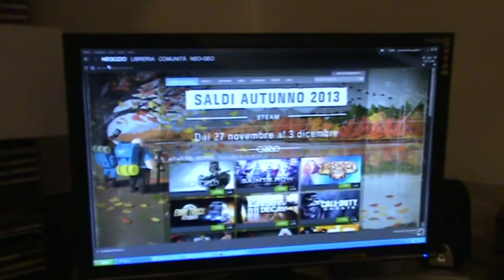Steam Raiders: Promo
Promo per un nuovo canale gestito da Musehead e il sottoscritto!

"Ci siamo anche noi!

Steam Raiders è un canale che vuole dedicarsi al mercato dei videogiochi, prevalentemente PC, con una critica indipendente ed appassionata. Non inseguiremo la novità, inseguiremo un lavoro fatto di entusiasmo e voglia di un approfondimento educato ed intelligente.

Chi è interessato a partecipare con video in sintonia con la politica di Steam Raiders, ci contatti in privato!"